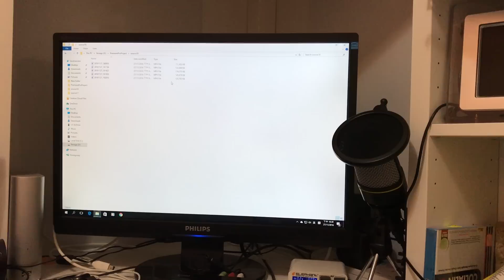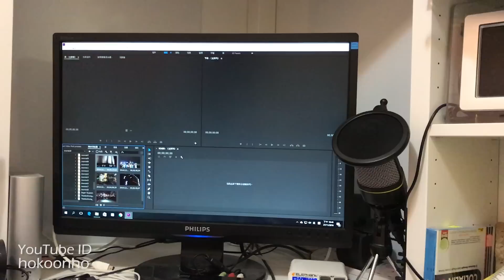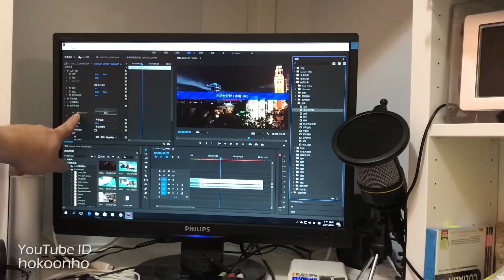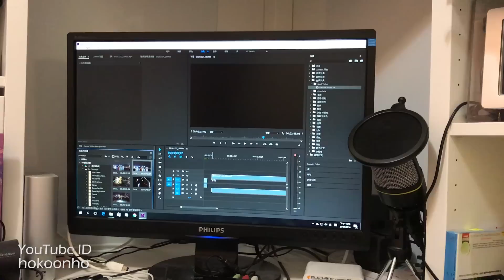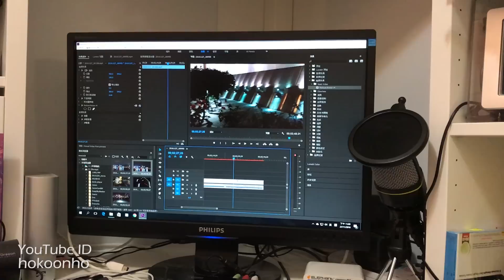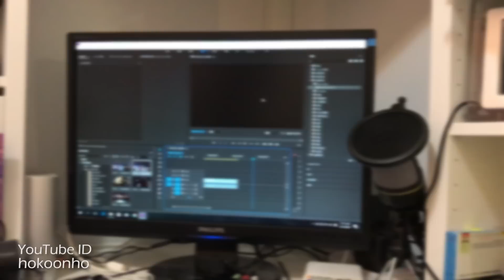拍片 後製教學(防手震+消噪)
影片使用LG V20 拍攝, 使用 Adobe Premiere Pro CC 進行教學
Footage created with LG V20, using Adobe Premiere Pro CC to do the post process.

包括:
including:
1. 影像穏定功能 (Warp stabilization)
2. 消噪功能 (neat video de-noise)

English subtitle coming soon.